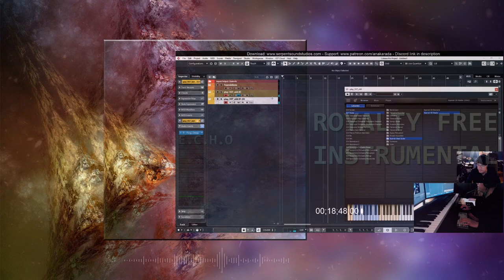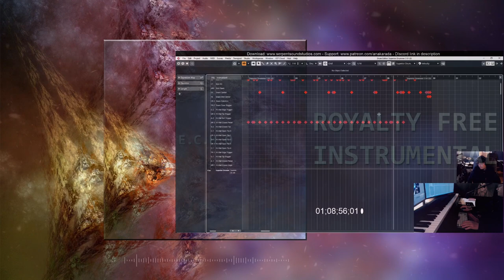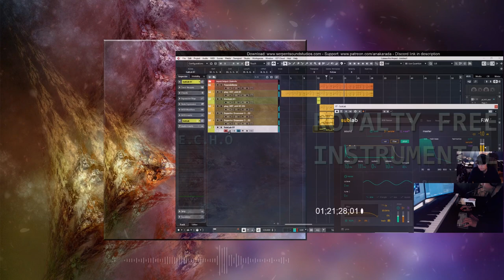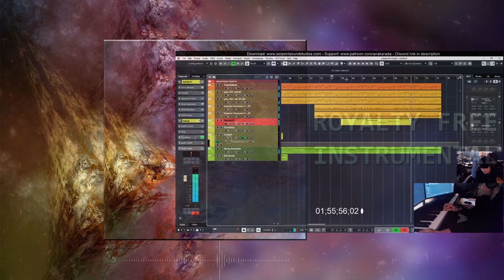E.C.H.O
No idea how to classify this one.

0:00 Intro
0:27 Mayhem
0:44 Bridge/chorus thingy
0:59 Back to main part
1:15 Bridge/chorus thingy again
1:31 Found some orchestra budget on a savings account
2:35 Back to main part again
3:07 Outro